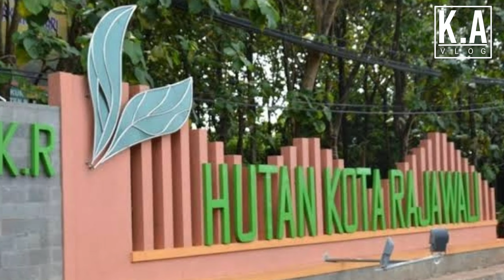MINGGON JATINAN SURGANYA JAJANAN TRADISIONAL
Sebuah terobosan yang dilakukan oleh pemkab Batang yaitu dengan menyelenggarakan pasar jajanan tradisional MINGGON JATINAN di HUTAN KOTA RAJAWALI. Berbagai jajanan tradisional disediakan disini.
Semua orang pingin bernostalgia, termasuk pada makanan tradisional. Oleh karenanya pasar ini diselenggarakan. Bagi kalian yang ingin bernostalgia dengan makanan jaman old silahkan datang saja ke pasar MINGGON JATINAN di pagi hari. Anda pasti akan suka .

Terimakasih.